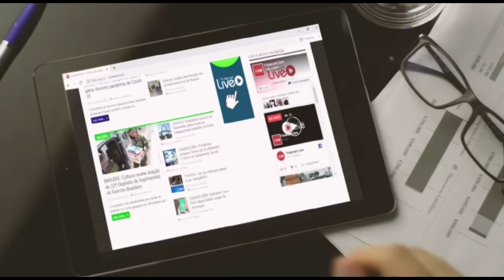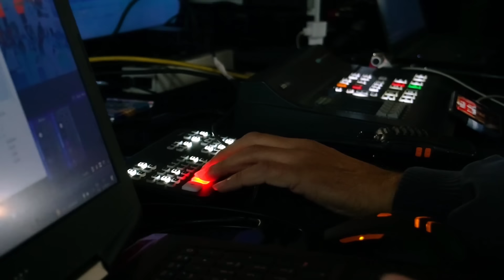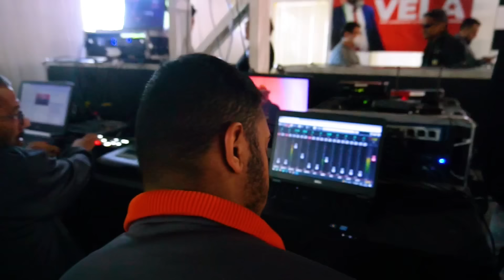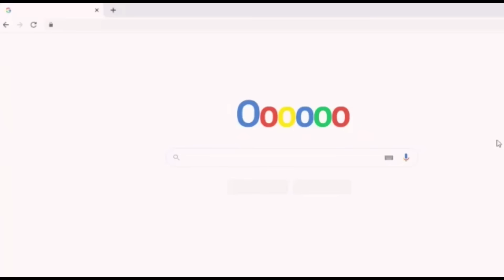POD TEC OESTE | 15/08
APRESENTAÇÃO:
ÉDER OLIVEIRA